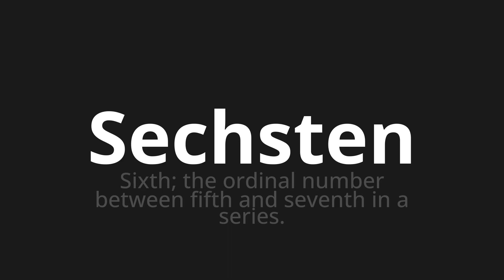How to pronounce Sechsten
Master the Pronunciation of 'Sechsten which means sixth' - which means : Sixth;The Ordinal Number between Fifth and Seventh in a Series. 📝 with @PronunciationGerman 🎓🗣️ - [Your Guide to German]

Learn to pronounce 'Sechsten' perfectly in German with our easy and engaging tutorial by @PronunciationGerman! 📖📽️ In this comprehensive video, we provide you with native speaker examples 🗣️👂 and phonetic breakdowns 🎵 to ensure you get the pronunciation just right.

How to say Sixth in German